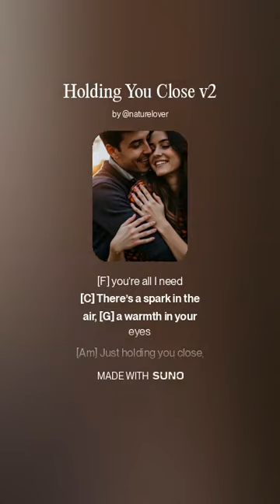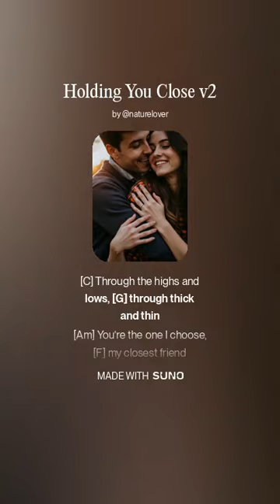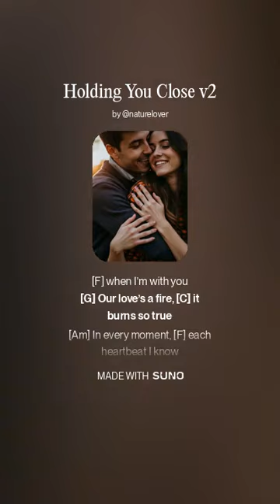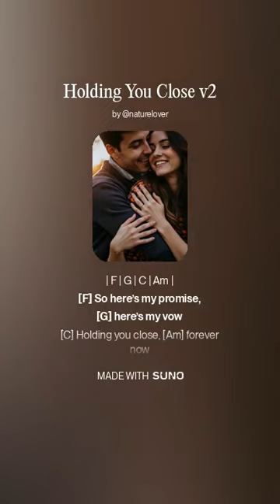Holding You Close (Lyrics & Chords}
"Holding You Close", a lovely heartfelt song with Motown soul, Classic R&B warmth, and modern Pop flair. This song celebrates the joy and warmth of being with someone special, with lyrics that reflect the comfort and excitement of holding someone close. Featuring both male and female vocals, rich harmonies, and a full orchestration, it’s upbeat and designed to bring a smile to listeners’ faces.

Music Styles; Motown, Classic R&B, Pop, 2024, Female singer, Male singer

Song Title: "Holding You Close" with lyrics and chords.  @Naturelover2

Intro
(Grand Piano and Acoustic Guitar play a bright, swinging melody, with High Hat and Bass Drum keeping a steady beat)
(Strings swell gently, while Electric Guitar adds a subtle riff)

Verse 1 (Female Vocal)
[C] Every time I see you, [G] my heart skips a beat
[Am] In a crowded room, [F] you’re all I need
[C] There’s a spark in the air, [G] a warmth in your eyes
[Am] Just holding you close, [F] feels so right

(Drums join in with a Motown groove, Electric Guitar adds rhythmic fills)

Pre-Chorus (Male Vocal harmonizes)
| Dm | F | C | G |
[Dm] Don’t need the words, [F] just need your hand
[C] I’m lost in your love, [G] right where I stand

Chorus (Both Vocals, full harmonies)
| F | G | C | Am |
Holding you close, feels like home
[F] Wrapped in your arms, [G] never alone
[C] Dancing together, [Am] hearts beating in time
[F] Baby, holding you close, [G] you’re mine, all mine**

(Strings and Timpani add warmth and depth to the chorus)

Verse 2 (Male Vocal)
[C] Through the highs and lows, [G] through thick and thin
[Am] You’re the one I choose, [F] my closest friend
[C] Your laughter’s the melody [G] that lifts me high

Pre-Chorus (Female harmony joins)
[Dm] With you, I’m safe, [F] no need to roam
[C] I’ve found my place, [G] I’ve found my home

Bridge (Strings swell, Timpani builds, drums add intensity)
| Am | F | G | C |
[Am] The world fades away, [F] when I’m with you
[G] Our love’s a fire, [C] it burns so true
[Am] In every moment, [F] each heartbeat I know
[G] I’ll hold you close, [C] won’t let go

Instrumental Break
(Electric Guitar solo over full band with vibrant Strings, lifting the energy)
(Background harmonies add warmth with soft “ooh”s and “ahh”s)

Chorus (Full harmonies and orchestration, powerful and joyous)

Outro
(Grand Piano, Oboe, and soft Strings bring the song to a gentle, joyful close)
[F] So here’s my promise, [G] here’s my vow
[C] Holding you close, [Am] forever now

*(Repeat fading vocals with “Holding you close…”)
(Fade out with soft strings, piano, and gentle high hat taps)